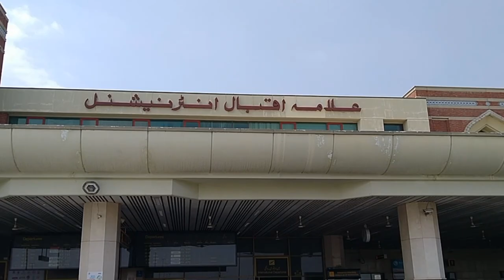Allama Iqbal International airport Lahore Live Views | Pakistan to Saudi Arabia latest update news,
Saudi Arabia Latest Update News today in Urdu and Hindi, Saudi News in Urdu, Today News in Saudi Arabia, Allama Iqbal International airport Lahore Live Views | Pakistan to Saudi Arabia latest update news, allama iqbal international airport to jeddah airport in saudi arabia,